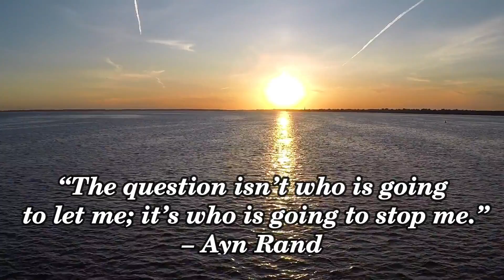Motivational Quotes | Inspirational Quotes About Life and Success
Amazing inspirational quotes about life and success which will help you go through any situation. When life gets tough take comfort in these inspirational & Motivational life quotes.